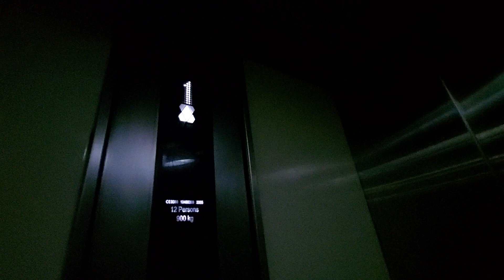2005 Kone Ecodisc Lift @ Northumberland Park (Tyne & Wear) Station